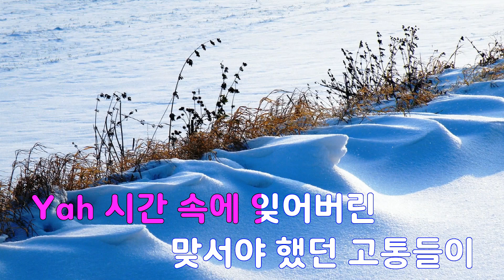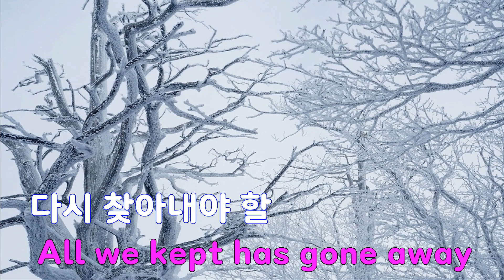[은성 반주기] CRACK IN THE ARK(명일방주OST) - 국카스텐(Guckkasten)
CRACK IN THE ARK(명일방주OST) - 국카스텐(Guckkasten)
작사 ː 하현우, 작곡 ː 하현우